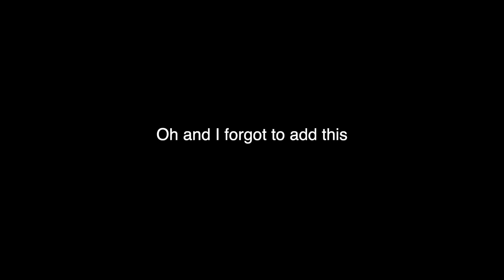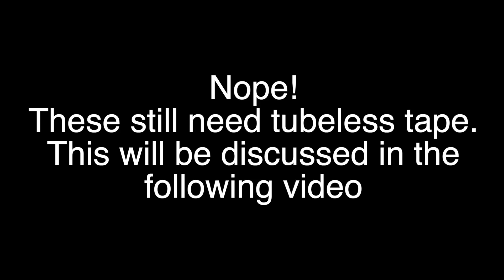My fat bike came in pieces! | Would you build your mountain bike to save money?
If you could save a bunch of money would you buy a mountain bike kit?
Is building a fat bike like this one something you could really do?

A complete list of tools to help build you bike

—— REACH REGULAR GUY MOUNTAIN BIKING ——